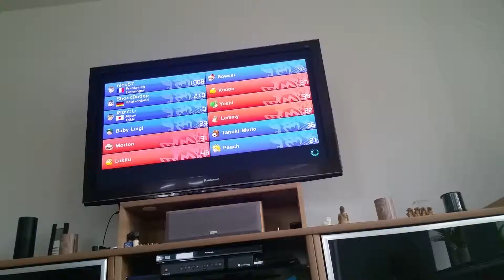Mario Kart 8 am 31.3.2019. Onlinerennen Teil 60